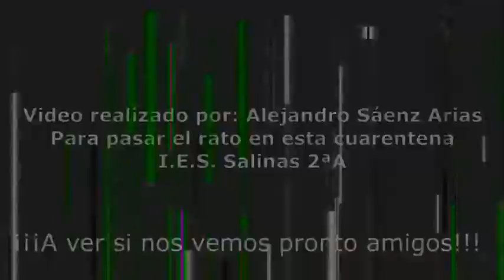Niños durante el confinamiento